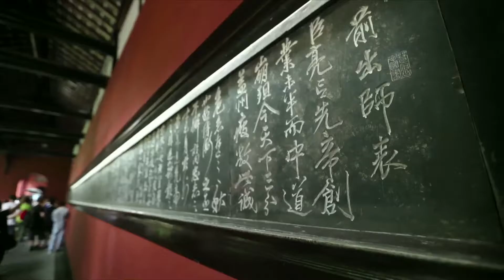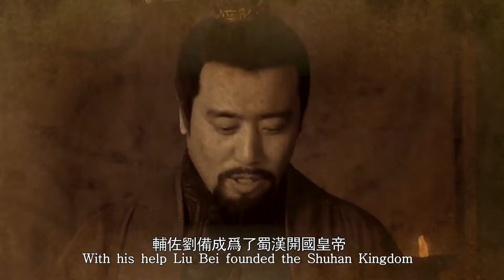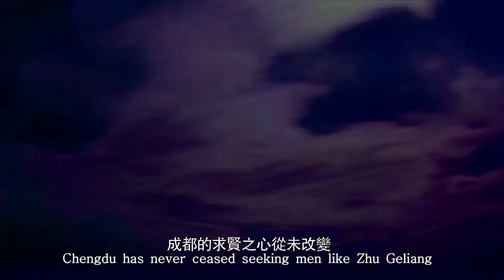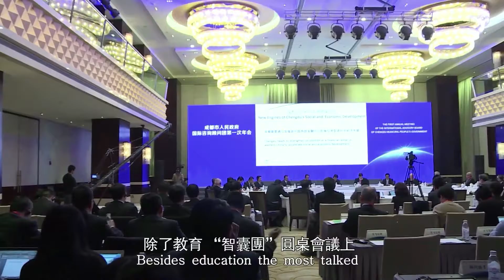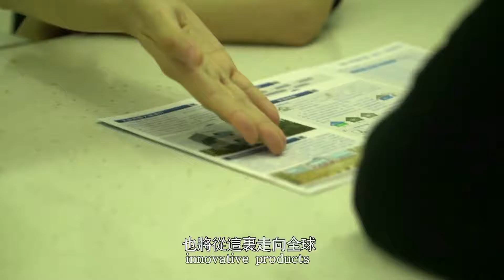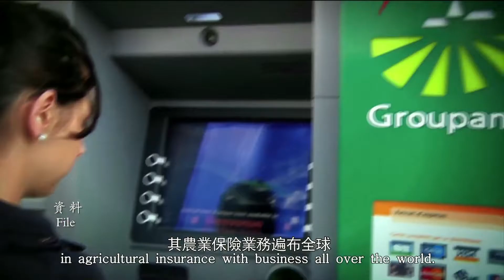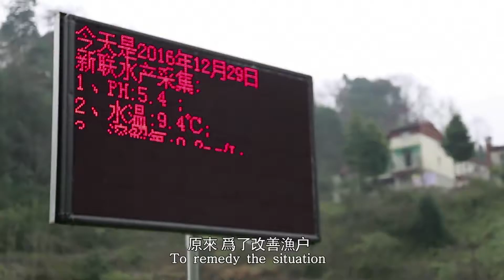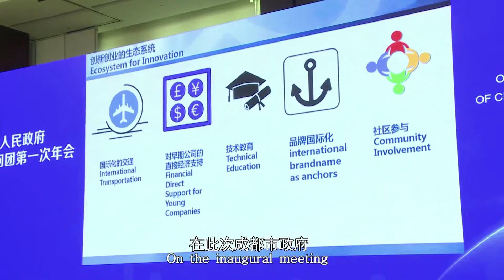The International Advisory Board of Chengdu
《西望成都》第99期城事：国际“诸葛亮”助力成都
【Looking West to Chengdu】City tales 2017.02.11